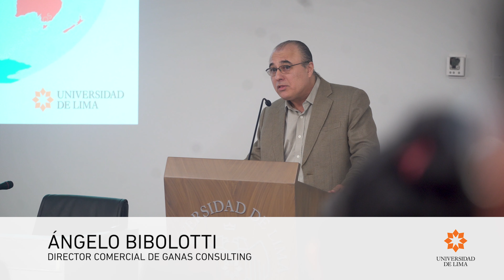ULIMA - Análisis de la gestión del riesgo en épocas de crisis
El 5 de noviembre, en el Aula Magna T-4, Ángelo Bibolotti Ayestas, director comercial de Ganas Consulting, especialista en Administración de Mercados y Ventas por la Universidad del Pacífico y en Marketing Estratégico por la Universidad ESAN, dictó la conferencia “Análisis de la gestión del riesgo en épocas de crisis”, organizada por la Dirección de Educación Continua de la Universidad de Lima.